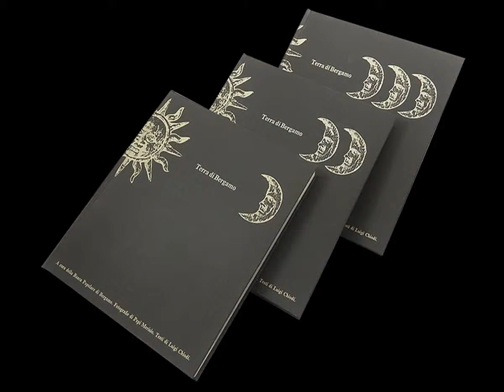Terra di Bergamo - Testi di Luigi Chiodi - Foto di Pepi Merisio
Cofanetto 3 volumi
Realizzato nella ricorrenza del centenario della Banca Popolare di Bergamo, in tre volumi finemente curati nella veste grafica da Cesare Colombo e dalle Poligrafiche Bolis. Protagonista è Bergamo e la sua terra nelle immagini di Pepi Merisio che nel 1969 realizza la sua prima opera fotografica, unendo la sobrietà del suo stile narrativo con una forte aderenza morale alle condizioni umane più disagiate. Da sottolineare il testo di Luigi Chiodi che abdica alla funzione descrittiva in favore delle ragioni culturali, operando un'ambiziosa integrazione tra storia ed immagini.
Le pagine introduttive riportano testi dedicati alla terra di Bergamo di Bacchelli, Polli, Tasso, Rosa, Belotti e Piovene.